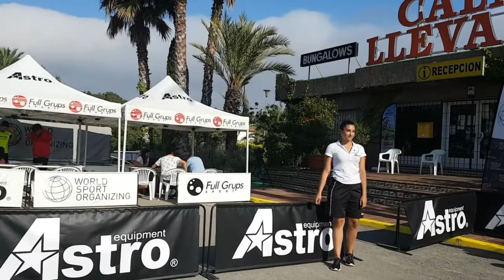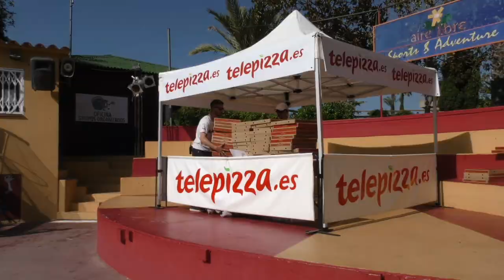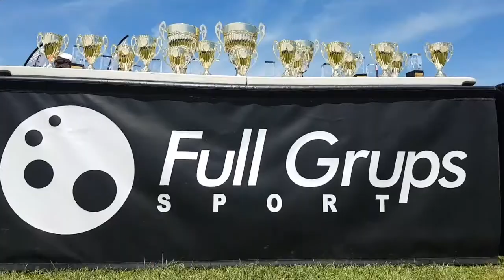UNIFICACIO LLEFIA II BENJAMIN A